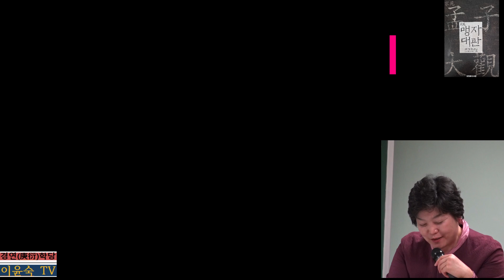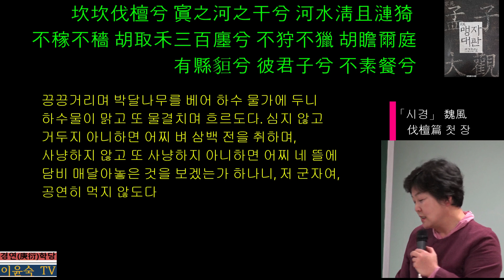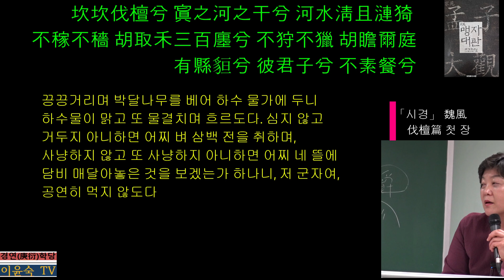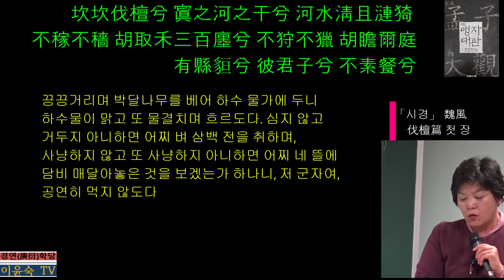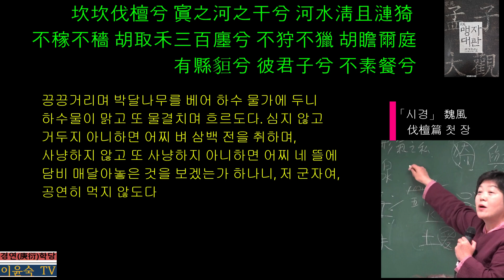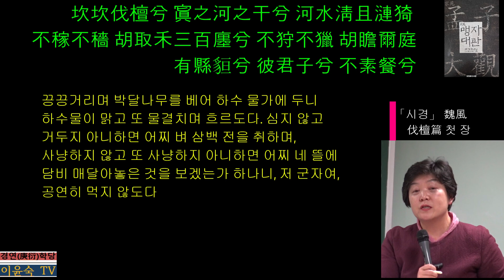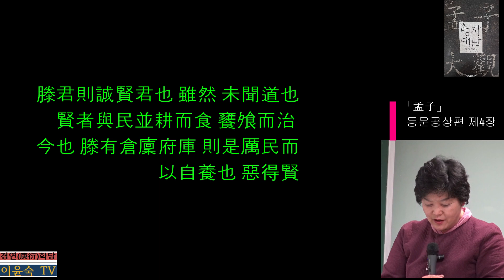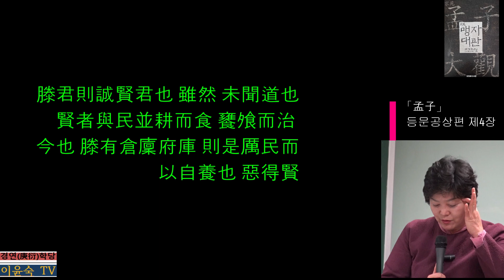(7-上-32) 「孟子(맹자)」 제7盡心(진심上)편 32장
公孫丑 曰詩曰不素餐兮라하니 君子之不耕而食은 何也잇고孟子 曰君子 居是國也에 其君이 用之則安富尊榮하고 其子弟 從之則孝弟忠信하나니 不素餐兮 孰大於是리오
* 인용된 詩는 魏風 伐檀篇 첫 장의 한 대목으로 다음과 같다.
“坎坎伐檀兮하여 寘之河之干兮하니 河水淸且漣猗로다 不稼不穡이면 胡取禾三百廛兮며 不狩不獵이면 胡瞻爾庭有縣貆兮리오하나니 彼君子兮여 不素餐兮로다
(끙끙거리며 박달나무를 베어 하수 물가에 두니 하수물이 맑고 또 물결치며 흐르도다. 심지 않고 거두지 아니하면 어찌 벼 삼백 전을 취하며, 사냥하지 않고 또 사냥하지 아니하면 어찌 네 뜰에 담비 매달아놓은 것을 보겠는가 하나니, 저 군자여, 공연히 먹지 않도다).
공손추의 물음은 陳相이 맹자를 보고 “滕君則誠賢君也어니와 雖然이나 未聞道也로다 賢者는 與民並耕而食하며 饔飧而治하나니 今也에 滕有倉廩府庫하니 則是厲民而以自養也니 惡得賢이리오(등문공상편 제4장)”라고 한 말이나
彭更이 “後車數十乘과 從者數百人으로 以傳食於諸侯 不以泰乎잇가” “士無事而食이 不可也니이다(등문공하편 제4장)”라고 말한 내용 등과 같다.
땀 흘려 수고롭게 노동하는 것을 일(事)로만 알고, 각자에게는 맡은 바 職分이 있고, 어버이를 섬기는 것이 큼이 됨(事親爲大 - 이루상편 제19장)을 알지 못하는 소치이다.
道德을 갖춘 군자가 그 나라에 거처한다면 나라의 流風이 달라지는데 무슨 일이 이보다 더 크겠는가? 공자가 九夷에 거처하시려고 했을 때(子欲居九夷러시니) 혹자는 ‘누추한 곳에 어찌 가시렵니까?(或曰陋커니 如之何잇고)’하고 물었다. 공자는 ‘군자가 거처한다면 어찌 누추함이 있으리오(子曰君子居之면 何陋之有리오 - 『논어』 자한편 제13장)’라고 했는데 위의 맹자의 답변이 이에 해당된다.